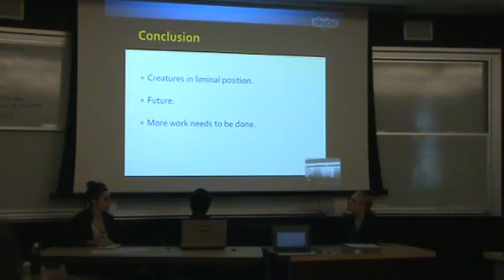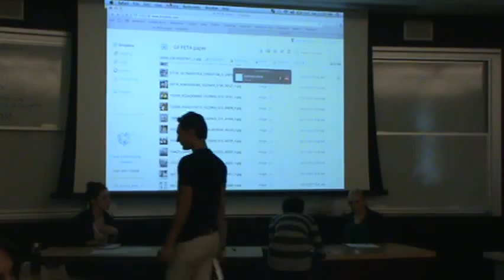Whose Category Is It Anyway? Farm Sanctuaries and the Future of Farm Animals Part 3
Whose Category Is It Anyway? Farm Sanctuaries and the Future of Farm Animals
Presented by Nicholas Silcox, Ursinus College
at the First Annual Student Conference for Critical Animal Studies